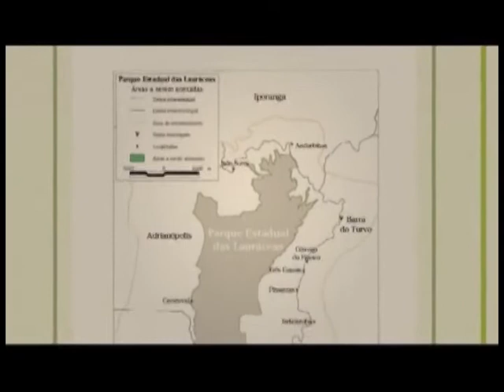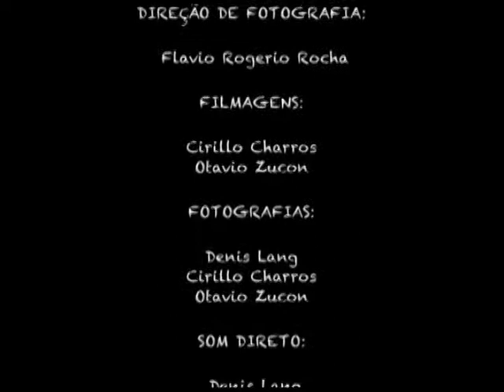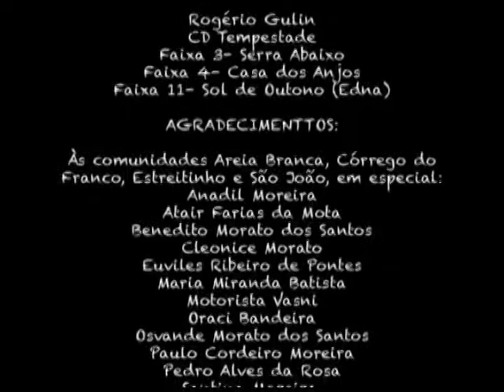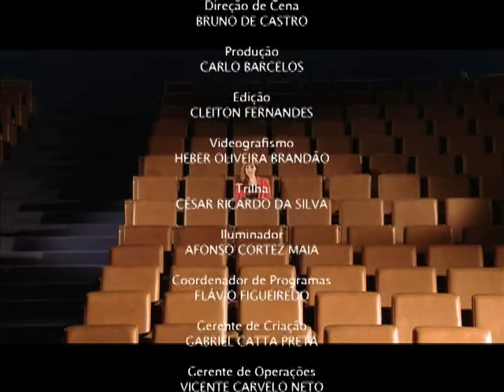Parque Estadual da Lauráceas abriga parte do conhecimento popular da Mata Atlântica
DOCUMENTAÇÃO - 18.11.12: No filme desta semana, você vai conhecer o Parque Estadual das Lauráceas. O parque abriga parte do conhecimento popular existente no interior da Mata Atlântica. O filme "Quilombola das Lauráceas - Difusão do Patrimônio Cultural do Vale do Ribeira Paraense" é de Flávio Ramos. Para saber mais sobre os parques do Brasil, acesse